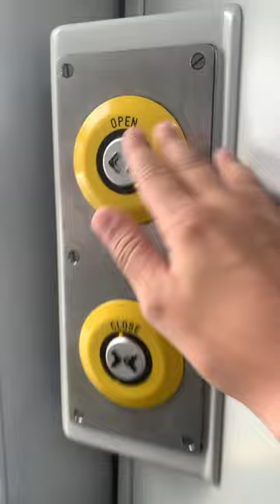Scotrail- Doors of the Class 156